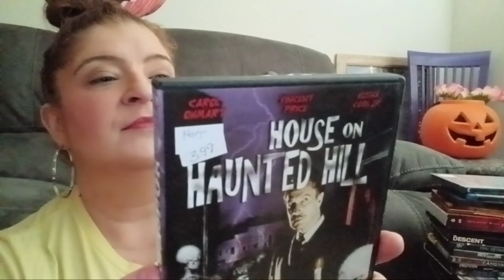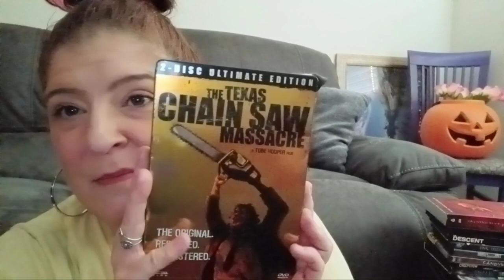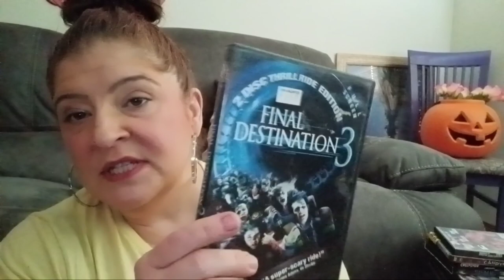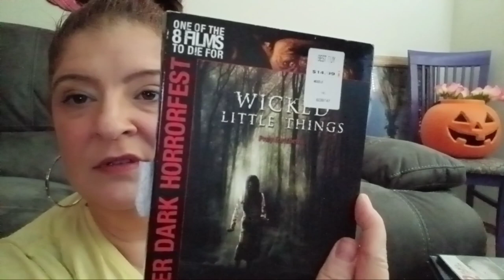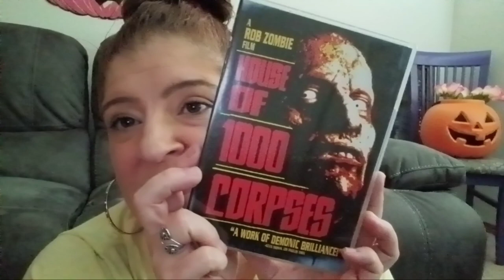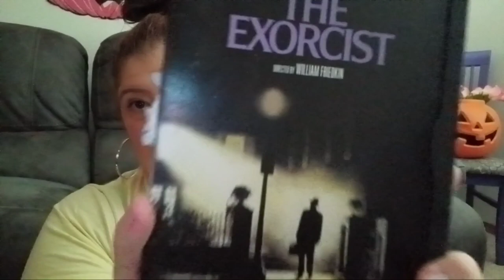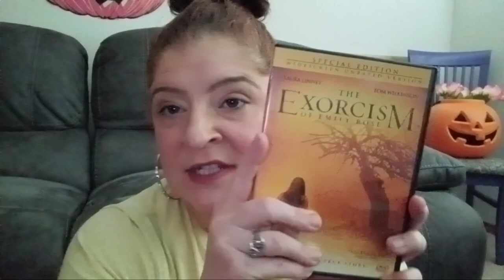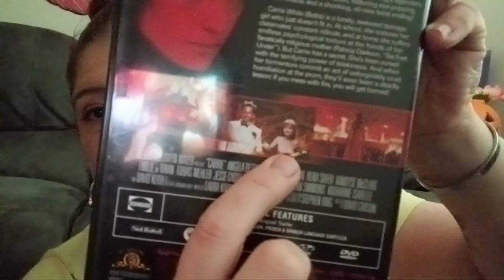The Collection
Going through my Horror Movie Collection! 👻